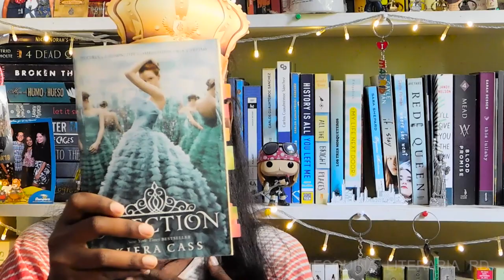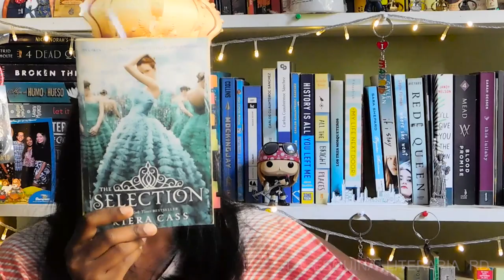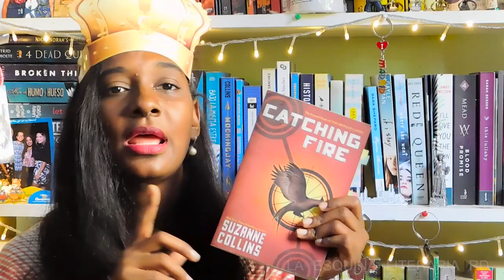Personajes literarios para disfraces de Halloween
Hola, chicos espero que les haya gustado un montón este video...